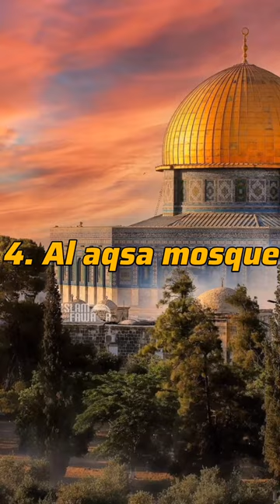Top 10 largest mosques